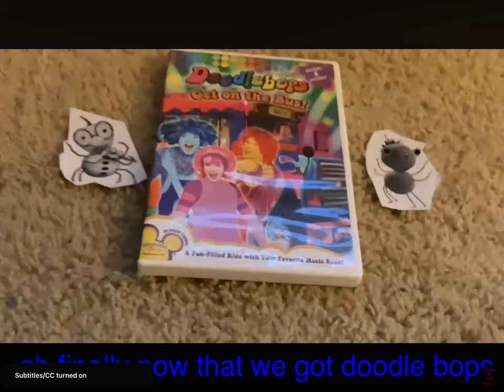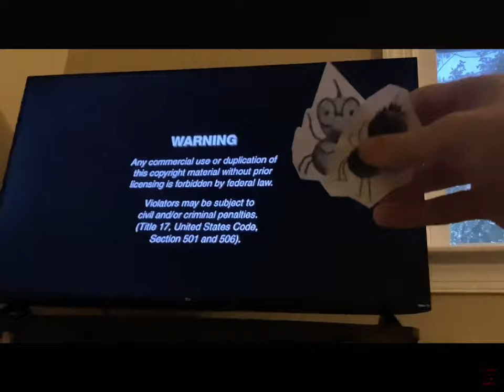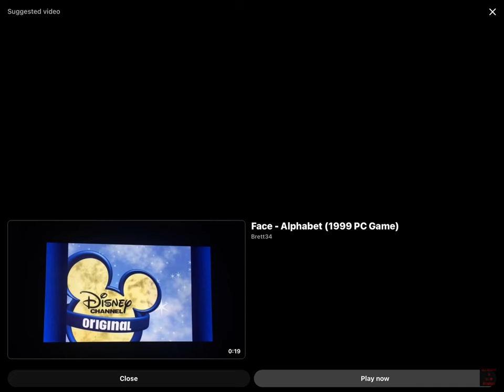January 22, 2024